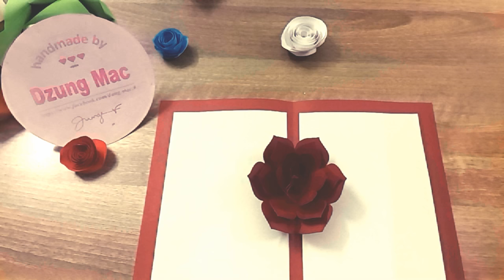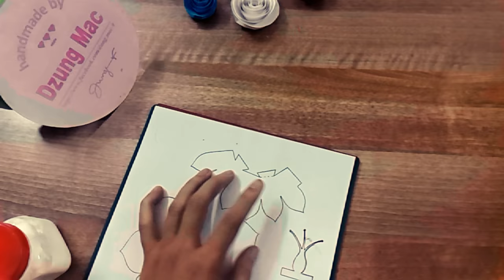Cách làm thiệp hoa hồng 3D trái tim tặng người yêu cực độc đáo by Dzung Mac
Cách làm thiệp hoa hồng 3D trái tim tặng người yêu cực độc đáo | by Dzung Mac | 3d paper flower